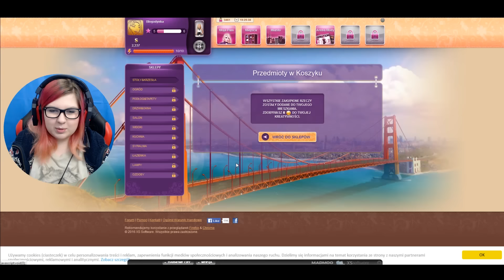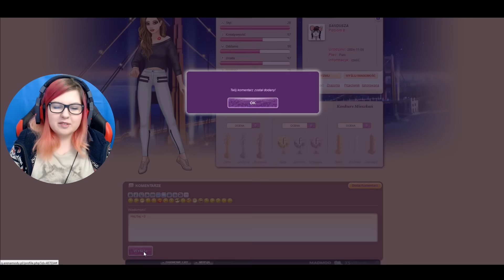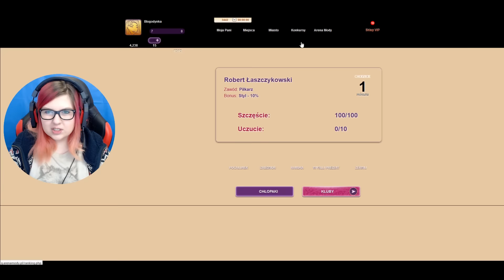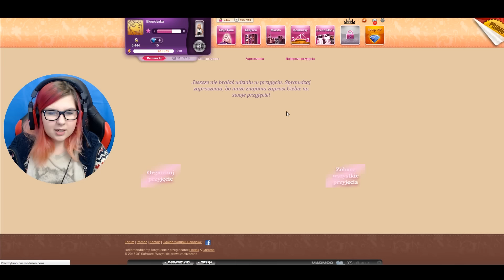ARENA MODY #2 - TAK WYGLĄDAJĄ WASZE POSTACI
➤Adres skrytki:
Karolina Wilanoska
51-121 Wrocław
Skr. pocztowa 11-003
z dopiskiem "MissKremówka"